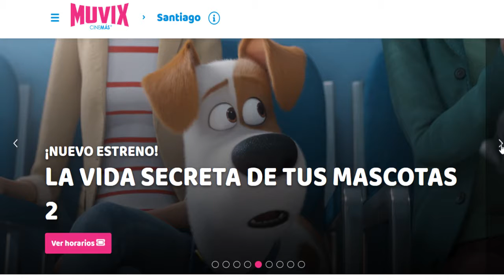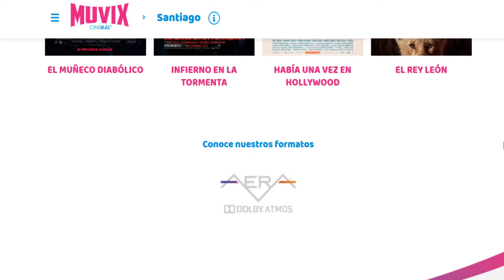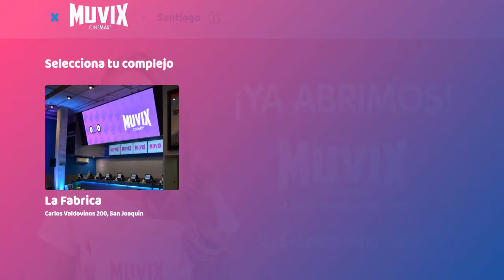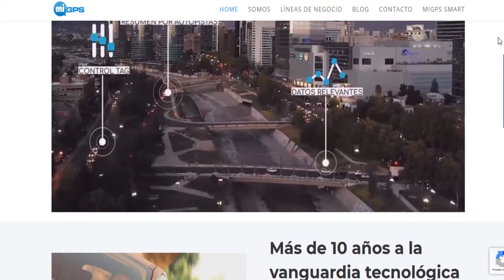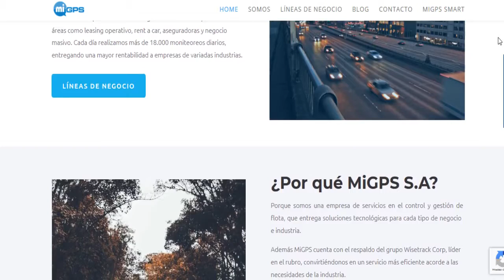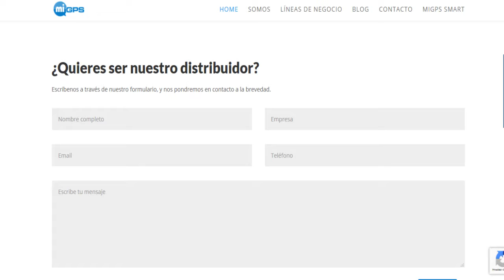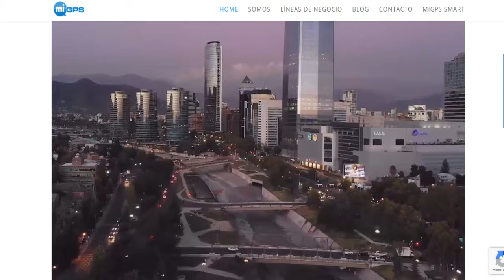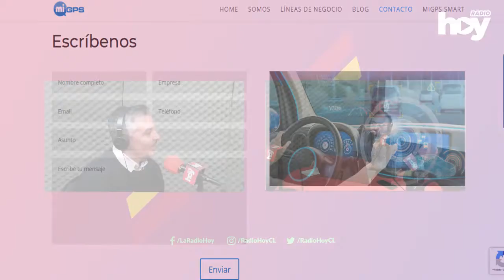Vida Tecno 08 07 2019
Programa que te cuenta sobre las noticias destacadas del sector, los más recientes lanzamientos de productos y servicios, y las tendencias digitales. Además podrás escuchar y conocer a interesantes invitados.

16PM a 17PM
Cristian Vera-Cruz